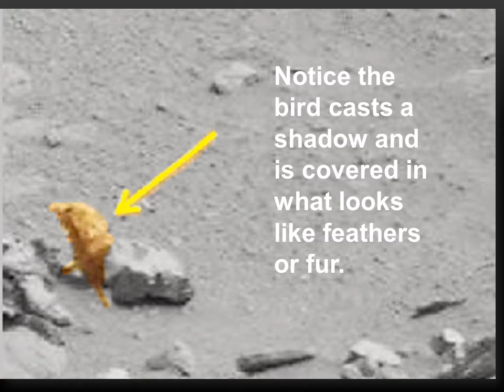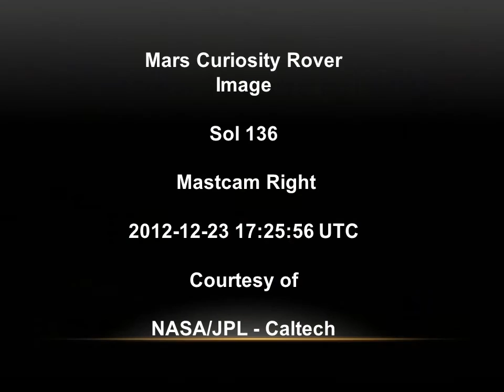MARTIAN CREATURES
The Mars Curiosity Rover seems to capture two creatures which seem to be alive.  One looks like a bird and the other seems to be a small creature walking on two legs, perhaps carrying a bag or something over his shoulder.   Here's the link to the original image.  The figures are in the center of the SOL.